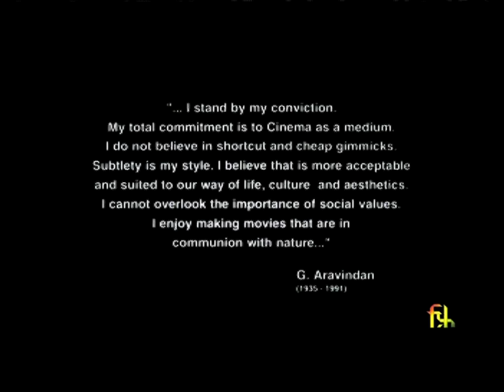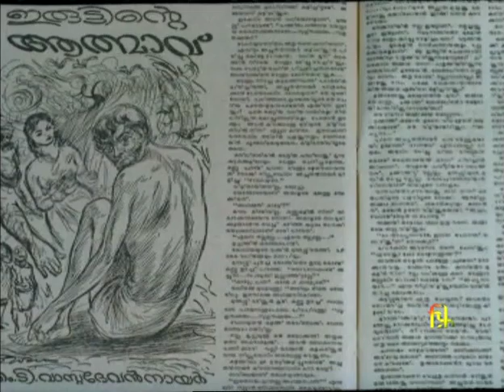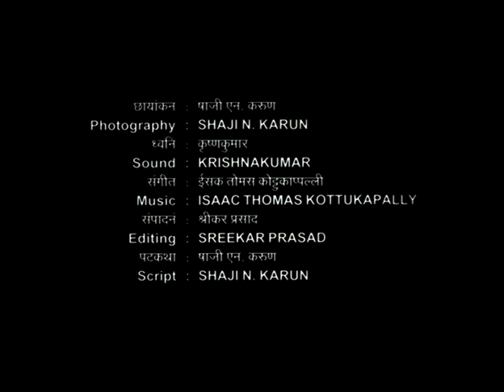A Dream Takes Wings: G.Aravindan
Director: Shaji N.Karun
Year: 2000

This film is an exploration of the multi-faceted personality of the film maker of international repute 'G.Aravidan'.